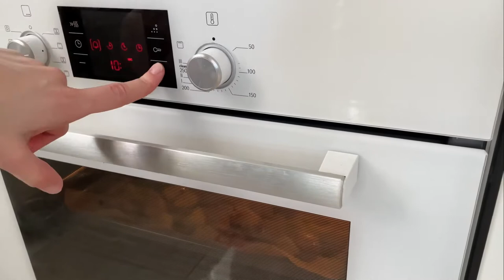В пост можно есть ВКУСНО! Рецепты ПОСТНЫХ блюд / vegan recipes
Постные рецепты – это всегда вкусно и полезно. Да и по сути, это то же самое, что и веганские рецепты. Какие же постные блюда бывают?
Мы приготовим: картошка в духовке, салаты с зеленью и овощами, постный компот, сладкий соус и постные маринованные овощи.
Будет вкусно!

Постные овощи (маринованные)

ананас консервированный – 200-250 г (1 банка)
лук белый – 1 шт.
перец чили или любой острый перец (свежий) – 2 небольших штуки
Для маринада:

уксус (столовый 9%) – 3 ст.л.
сахар – 3 ст. л.

Постный салат с орехами

руккола или любая другая салатная зелень – большой пучок
грецкие орехи (для соуса) – 50-100 г
чеснок (для соуса) – 1 зубчик или сухой чеснок 1 ч. л.
оливковое масло (для соуса) – 2 ст. л.
уксус (для соуса) – 1/2 ч. л.

Салат с пекинской капустой

пекинская капуста – 250 г
лук (репчатый, красный или шалот) – 1 шт.

Соус из замороженных ягод

замороженные ягоды (у меня черная смородина) – 400 г
сахар – 1/2 стакана (или по вкусу, если ягоды сладкие)
крахмал картофельный – 1 ч. л.
гвоздика – 2 штуки
корица – половина палочки

Постный компот

мандарины – 7 шт.
вода – примерно 2 л
бадьян – 1-2 звездочки
корица – 1 ч.л.
гвоздика – 5-6 штук
сахар – по вкусу

Постный картофель в духовке

масло растительное (любое) – 3 ст. л.
сухой чеснок – 1/2 ч. л.